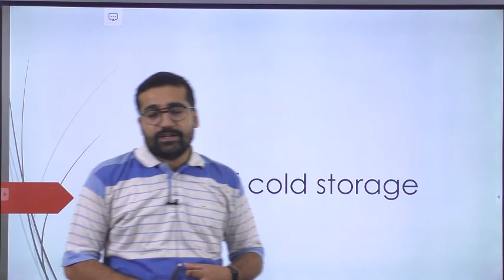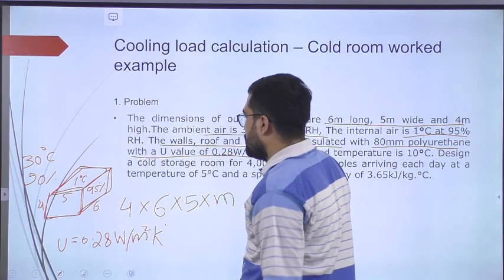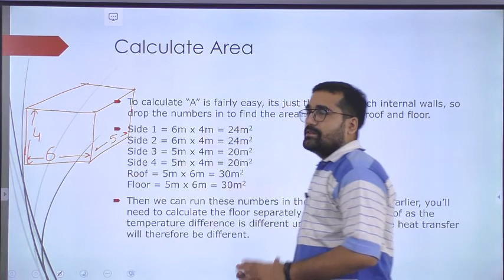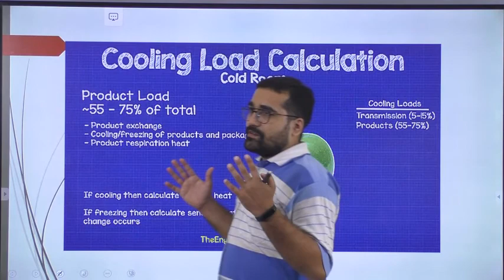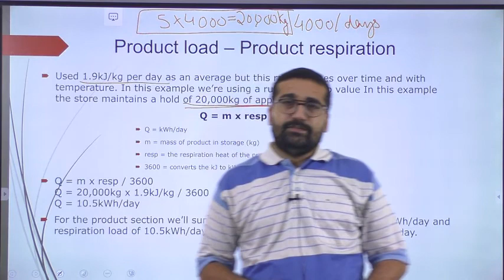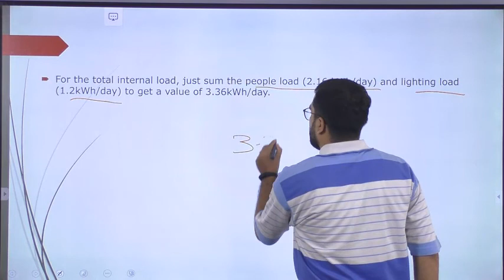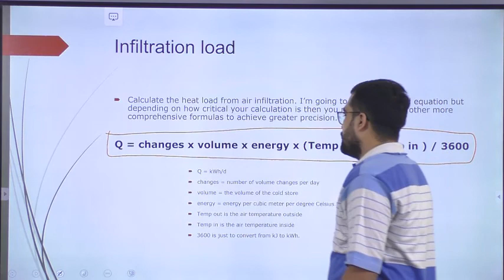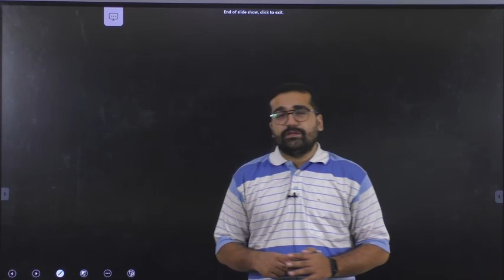Food Processing Equipment Design (Lecture 16)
Design od cold storage room for perishable produce